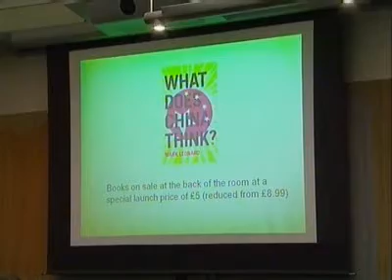THE GROWING POLITICAL POWER OF CHINA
As the Foreign  Secretary continues his tour of China, the FCO Minister, Lord Mark Malloch-Brown, speaks in London about the continuing and growing influence of China around the world.